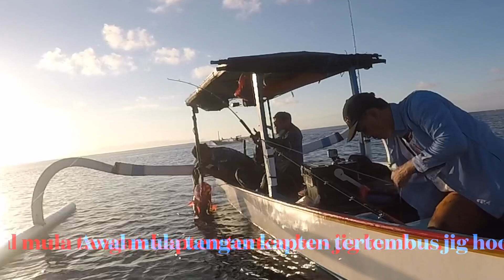Wow NGERI ‼️Triple strike berujung PETAKA ||Tangan kapten tertembus jig hook hingga tembus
NGERI -Triple strike berujung PETAKA
Tangan kapten tertembus jig Hook

Trip Mancing TMC kali ini penuh dengan kejutan karena begitu banyak strike yg terjadi tp sayang kapten kita dapat halangan tanganya kena jig hook hingga tembus
Betuntung kita bawa alat yg memadai hingga kira bisa lepas hook dari tangan kapten can segera beri pertolongan dgn p3k yg selalu kita bawa “.

Set tackle :
Rood 1 : power spell pe 4-8
Rood 2 : vip pro 1.5-3.0
Reel 1 : wiki 3000
Reel 2 : power spell pe7
Rood kapten : falling pe 5-10
Reel kapten : monster game pe 8

Tali pe : poladium pe 4-50 lbs
Leader maguro floro carbon 60kbs
Jig : 500-800gr

Kedalaman spot : 150-220m
Spot : nusa penida

Salam josss dan sehat dari TMC